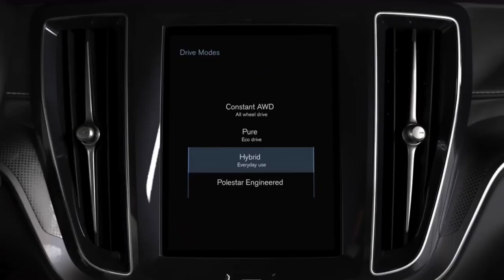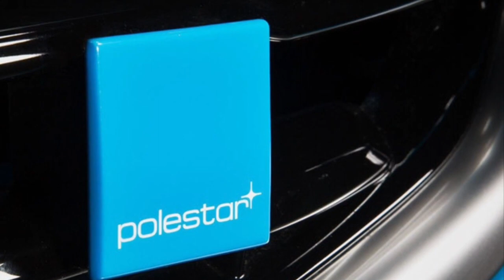Volvo Polestar Story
Swedish Touring Car Championship (STCC), one of the most spectacular touring car championships. this is how the Polestar story begins! Upon hearing the news that Sweden is going to have a touring car championship, driver Jan Nilsson (Flash) decides that he wants to get involved in the upcoming competition. Volvo accepted the idea, and in 1996, Jan Nilsson launched a modified 850 Super Touring. It was the first car piloted under the Flash Engineering logo, achieving 1st place in the first 2 championships, and 2nd place four times! In 2005 Nilsson decides to sell the "Flash Engineering" team to Christian Dahl, who changes its name to Polestar Racing! Relations with Volvo become closer and closer, and in 2009 Tommy Rustad wins the STCC with a Volvo C30 under the colors of Polestar, and following this success Polestar becomes a kind of performance division for Volvo (the racing team was developing performance packages for Volvo street models)
       Polestar takes a major step in 2011 and enters the WTCC (World Touring Car Championship) races, making Polestar an international name alongside partner Volvo! After a series of discussions, in 2015, Polestar Performance and Polestar Holding became part of Volvo, until 2017 when Volvo comes again with an imported decision: Polestar becomes an independent brand that will shape its future based on electrified cars, and the first result was also seen then: the presentation of Polestar 1, and Polestar 2 in 2019! This year (2023) being announced the Polestar 4, a coupé version of the Polestar 3 SUV!

       Under the Polestar Engineered label, Polestar offers enhancements to Volvo cars that deliver better performance. Examples are warranty-preserved engine optimizations and unchanged fuel consumption and emissions. Engine optimization increases power and torque output, varying by engine model. Throttle response can be changed and the character of the transmission is changed.